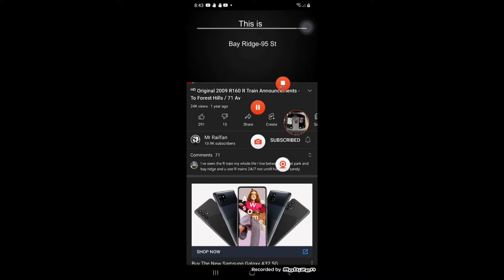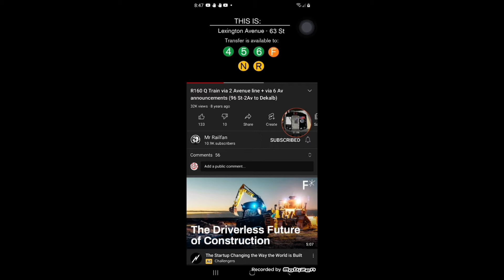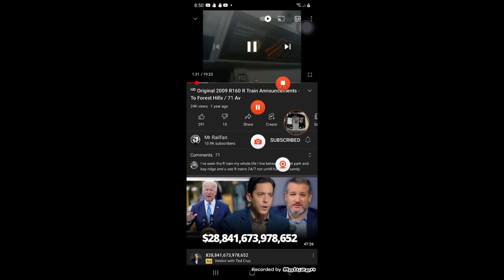R train ann via 2nd ave and 6th ave to Bryant park/Times SQ/42ND PABT